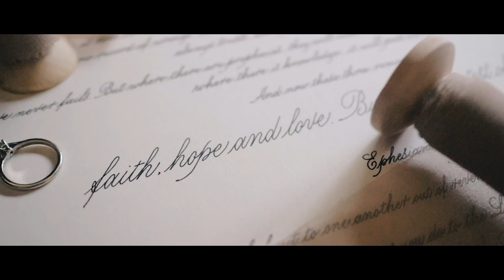AXIOO | Introducing Wilson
Meet Wilson.

Wilson is our newest Video Director. He calls himself a Wedding Enthusiast, but more than that, he’s also a Story Enthusiast.

He’s a visual storyteller inspired by something that’s somewhat more intangible, the journey of how they met by how the couple started to have feelings for each other, and, the ups and downs of their stories that led them to the decision that they want to spend the rest of their lives with one another.

Stories like these are what keeps him going as a creative director.